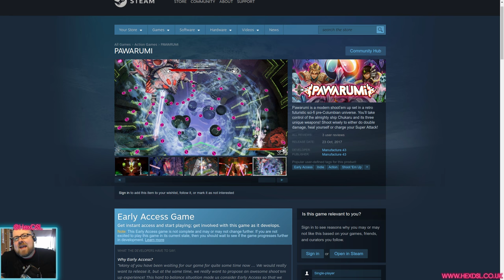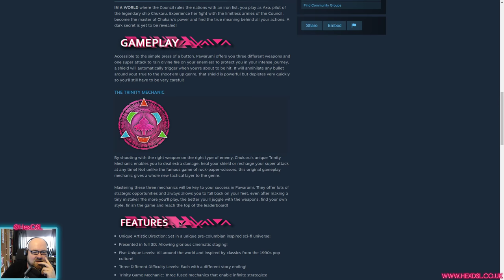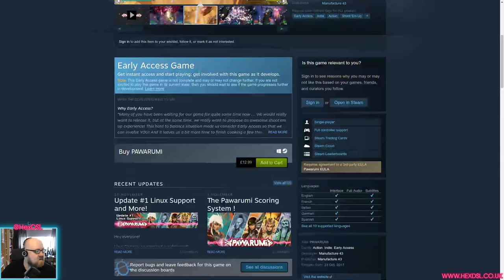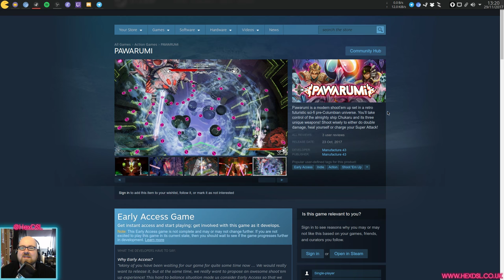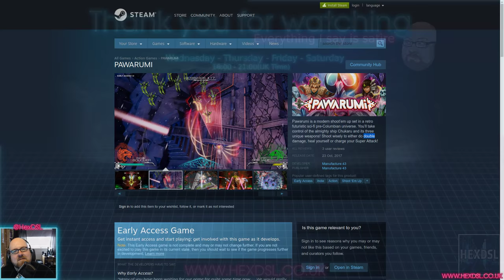PAWARUMI - A Linux Game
System Specs:
OS: Antergos Linux (all updates done before video recording)
DE: KDE
CPU: I7 3770
RAM: 16GB (Corsair, 1600)
GFX: NVIDIA GTX 970 (NVIDIA Drivers)